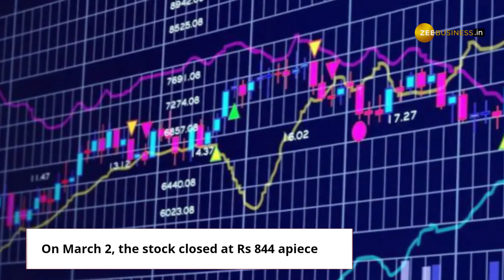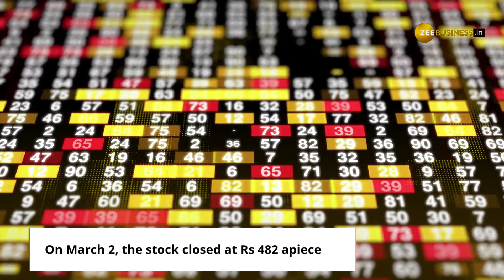Axis Bank, HDFC Life among stocks that can yield up to 73% return | Check What Brokerages Recommend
Brokerage firms have recommended Axis Bank, SBI Life Insurance and
HDFC Life as stocks that have the potential to yield up to 73% returns